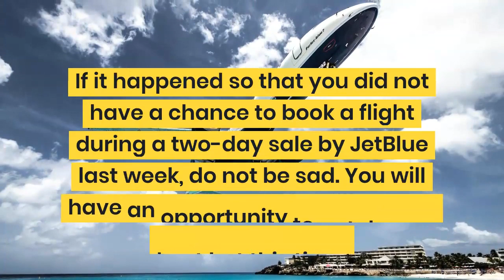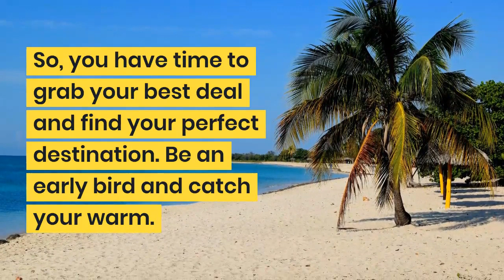Southwest Airlines’s fall sale has big deals to offer